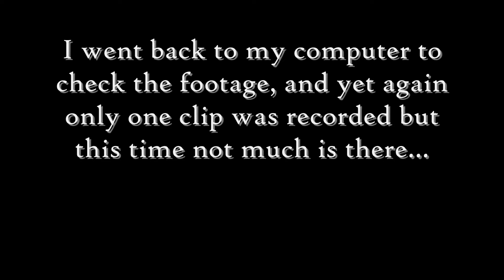NAME THAT SPECIES - #11 ~ Squatch Hair and EGGS!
To go along with all of the things I do with ChaseFloydInc, I am also a Science Teacher, and that currently means that I (along with all of my students) are on a Mandatory Quarantine and Closure due to the Coronavirus.

In order to keep a "Continuity of Education" I have been working almost non-stop on my video lessons for my students. Due to their length though I have been having trouble getting new ones released every day, so I have been doing a lot of thinking as to how to be able to release a daily Science Video to make sure my students get their daily DOSE of Science Learning!

I then had this idea for a "mail-bag" esque segment in which I read and answer letters from my students containing questions they want ANSWERED about SCIENCE!

This evolved into what is now known as "$ci FAX with Chef Floyardee"! However, I feel that my students need MORE than one Daily Science Video!

After some thinking I have thus put together another video series that I call "Name That Species" in which each day I will find and film a unique species of Organism for my students to see!

It will then be there JOB to research the SPECIES and figure out its SCIENTIFIC NAME! The first student to do this and post the full, SCIENTIFIC NAME for the Species in the Comments will win a PRIZE when we do eventually return to school! In other words...

NOTE! The first student of mine to write the full SCIENTIFIC NAME of this Species will win a PRIZE (such as a BLUE MARK, Candy, or some Chef Floyardee MERCH) when we do eventually return to SCHOOL so get RESEARCH-IN'!

I feel that this is going to help us a lot when it comes to learning about the Diversity of Living Things (something we would be learning about if we were still in school)!

A Chef Floyardee Studios Production: A Division of ChaseFloydInc